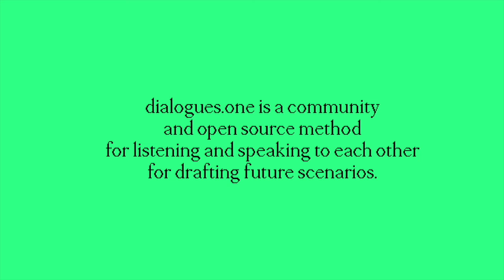dialogues.one: Embodied Resonance with Stefannia Russo on After Babel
dialogues.one: Embodied Resonance

Vertical: After Babel
Guardian: Stefannia Russo
Ambassador: Stefannia Russo & Brenno Kaschner Russo
Session: 001-V12-D5

This video was recorded during the summit “Revealing the Non-Obvious” in February 2021.

dialogues.one is a community and open source method for listening and speaking to each other for drafting future scenarios.